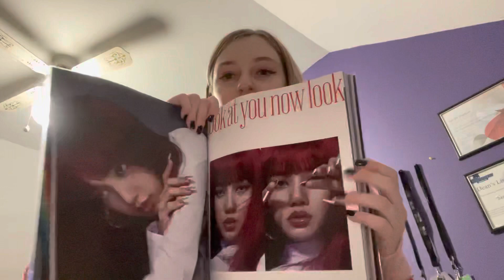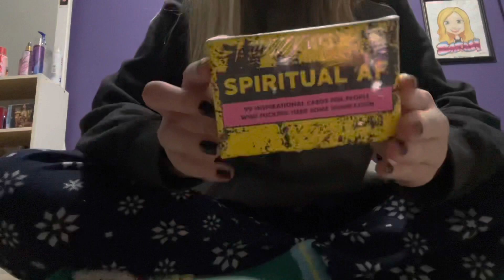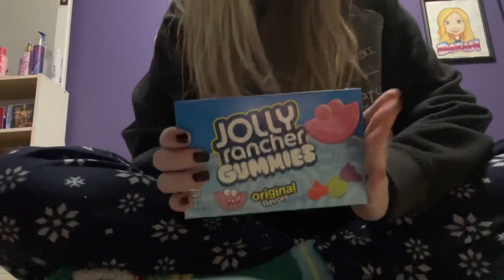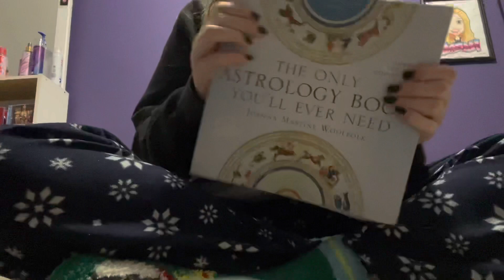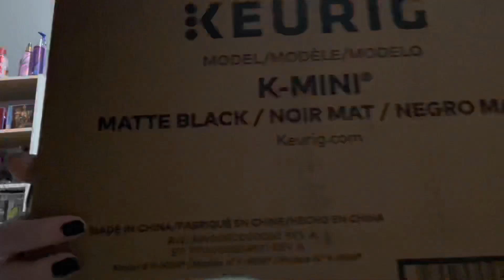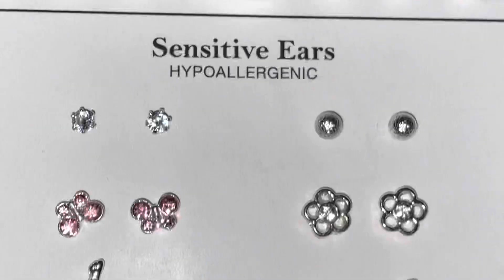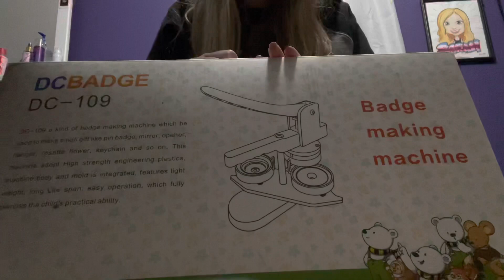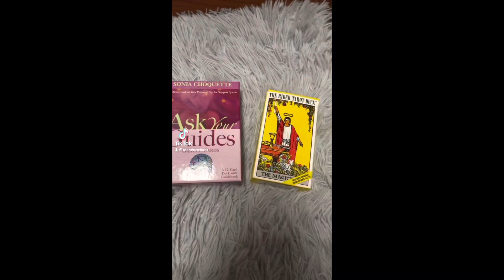What I got for Christmas 2021